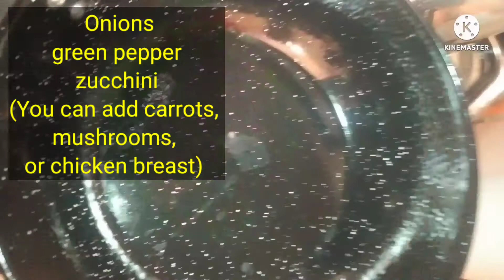Salty Cake كيك مالح بالخضار لكل الاوقات والمناسبات